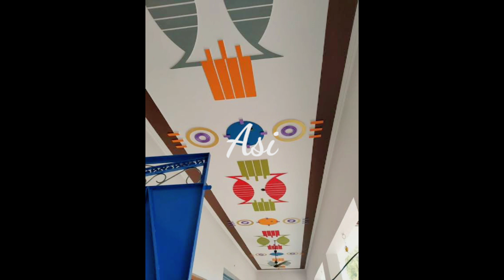Pop design photo Plus minus 2022,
Latest Pop design plus minus 2022.
latest pop design photo gallery simple.
latest pop design photo gallery plus minus.
plus minus ki design.
minus plus ki design.
latest design minus plus pop design.
pop ki latest design plus minus.
design for lobby pop up down plus minus.

your queries👇👇👇👇👇👇

cement Pop Design
cemented ceiling design
सीमेंट पीओपी डिजाइन
पीओपी डिजाइन
पिलस माइनस पीओपी डिजाइन

living room Pop design
drawing room Pop design
plus Minus
2022 Pop design
roof design
front roof diy design
front roof design
front roof arch round design
front roof latest Pop design
Pop art design
Pop design for home
Pop design for gallery
Pop design for room
Pop design for living room
Pop design for drawing room
ceiling design